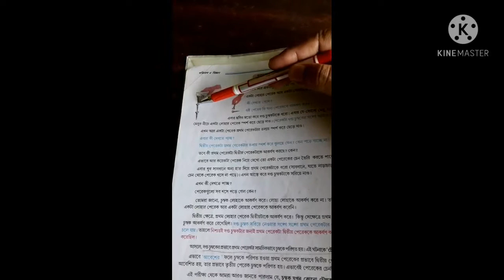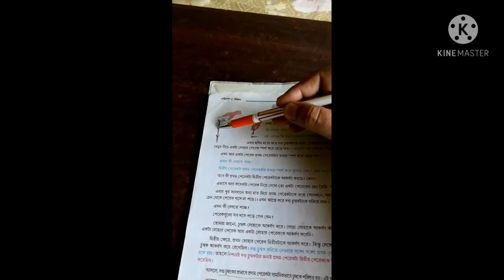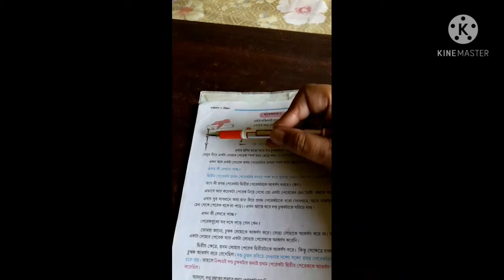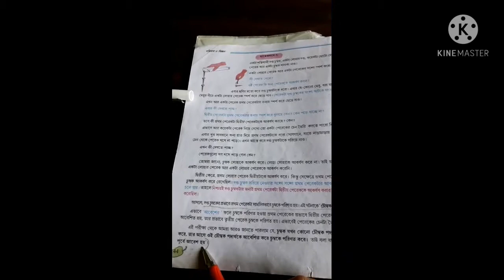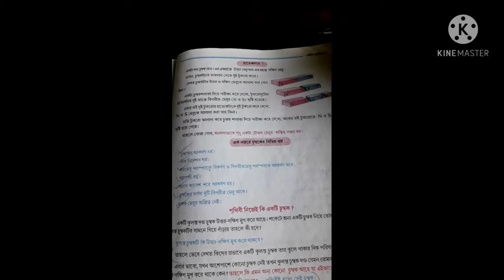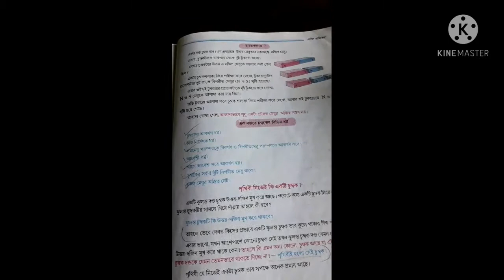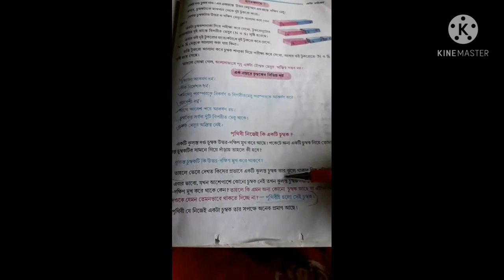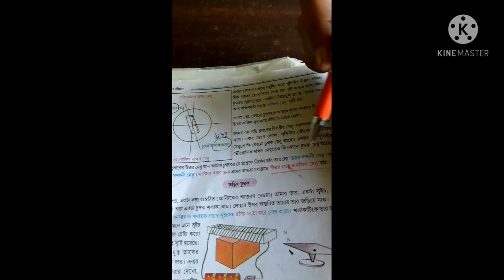চুম্বক/ পর্ব-- তিন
সপ্তম শ্রেণীর ছাত্রী দের জন্য